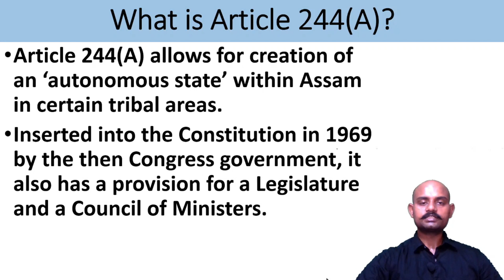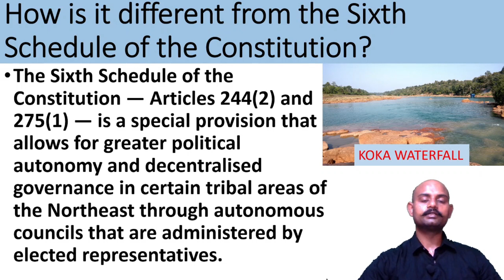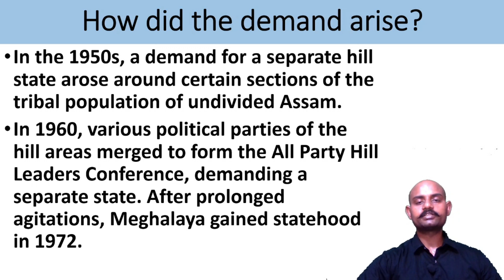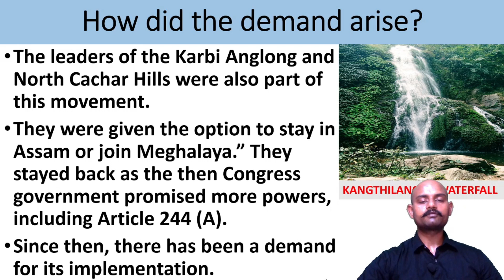ARTICLE 244A NORTH EAST INDIA - Statehood issues in NORTH EAST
A national party leader has promised to implement Article 244 (A) of the Constitution to safeguard the interests of the people in Assam’s tribal-majority districts.

What is Article 244(A)?
Article 244(A) allows for the creation of an ‘autonomous state’ within Assam in certain tribal areas.
Inserted into the Constitution in 1969 by the then government, it also has a provision for a Legislature and a Council of Ministers.